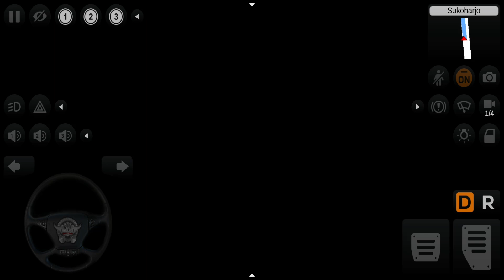Scania Coach Bus Driving In Indonesia ! BUSSID #2 | Android Gameplay